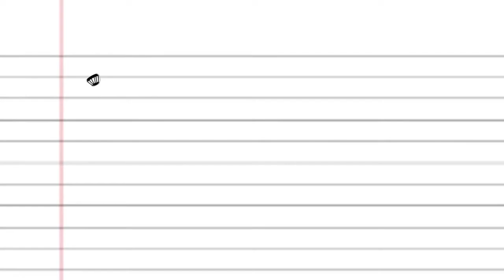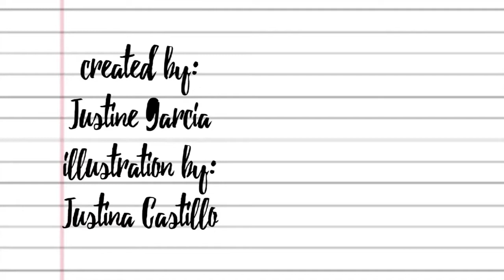How To: Tint, Tone and Shade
Great space for kids 4 years and up. Music, painting, sketching and friendship! Opening soon at our new location in Oakville: Dorval Crossing West